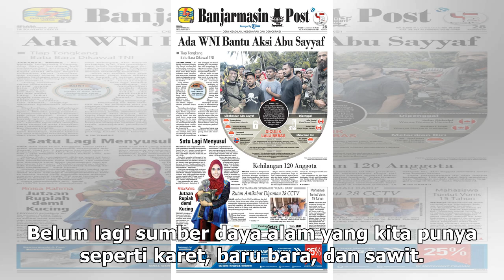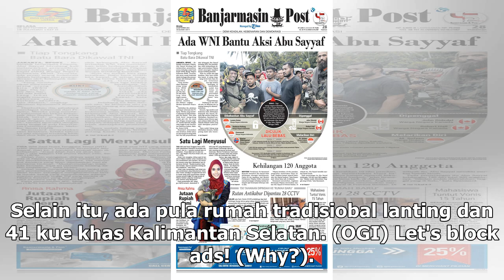Suara Media | Festival Banjar Ajang Promosi Lingkungan